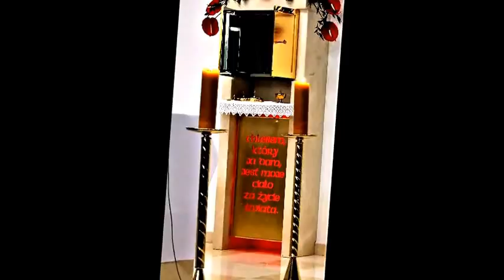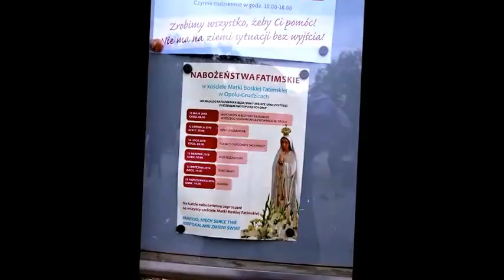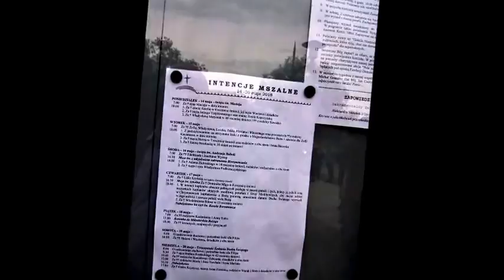OPOLE - SAKRAMENT BIERZMOWANIA 16. 05 .2018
KOŚCIÓŁ PW. ŚW. BOROMEUSZA.  PIĘKNA UROCZYSTOŚĆ. SAKRAMENTU BIERZMOWANIA UDZIELIŁ BISKUP ANDRZEJ CZAJA.